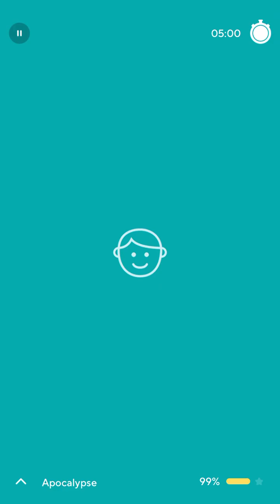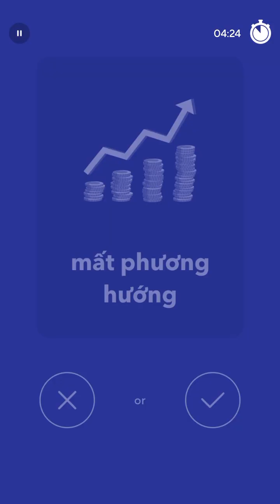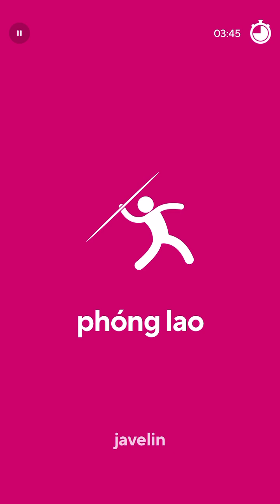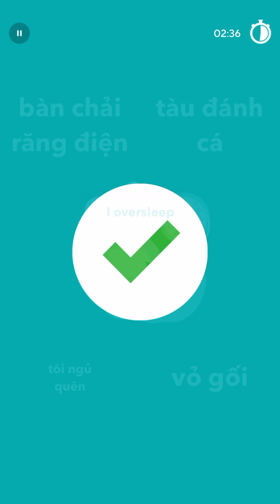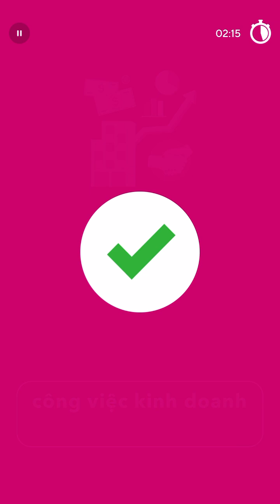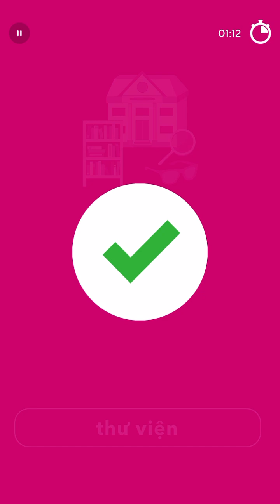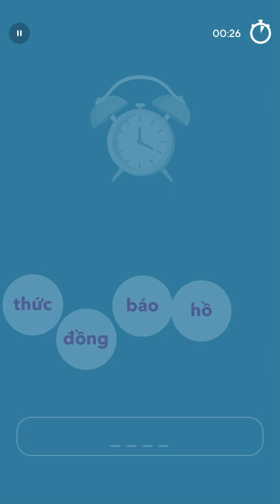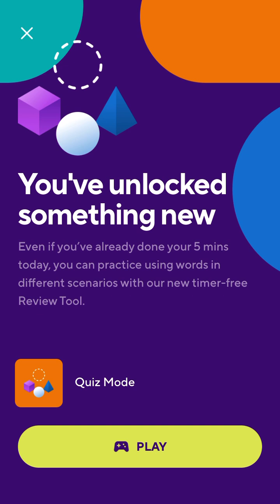2024-10-17 Drops Vietnamese